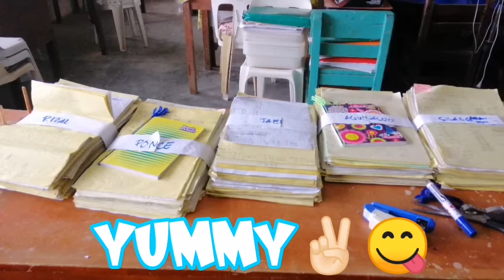Yummy Papers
This is for fun only. :)
Assorting of answer sheets and activity sheets